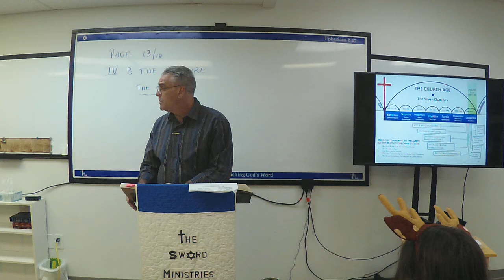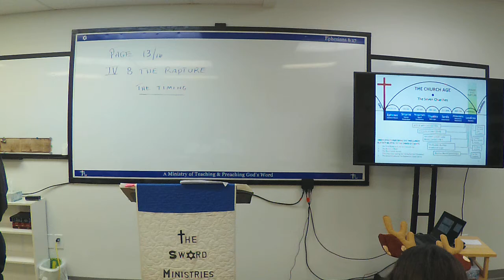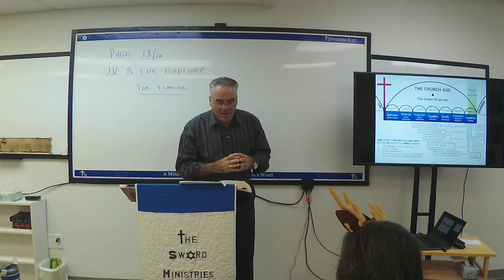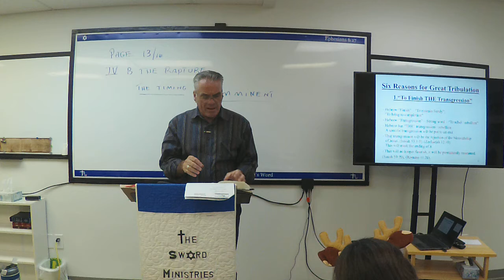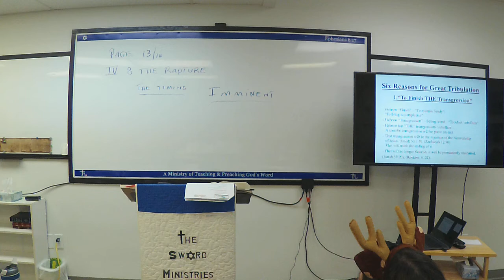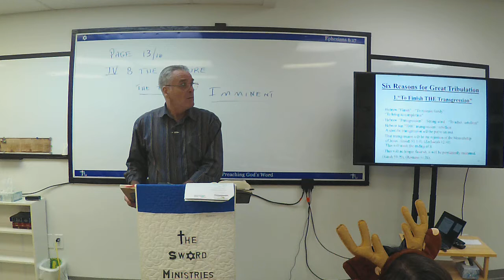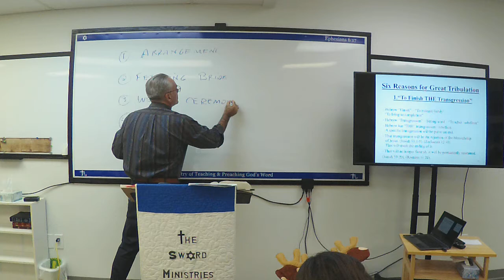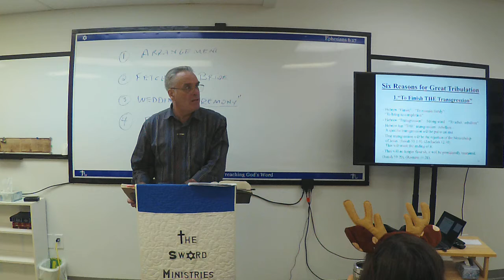Revelation Session 7, October 31, 2020, Duncan, part 1